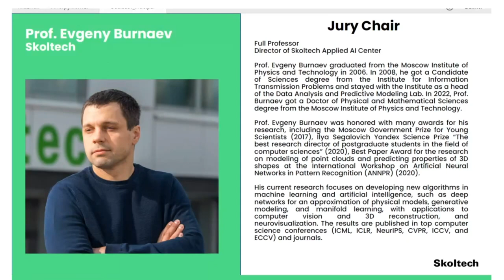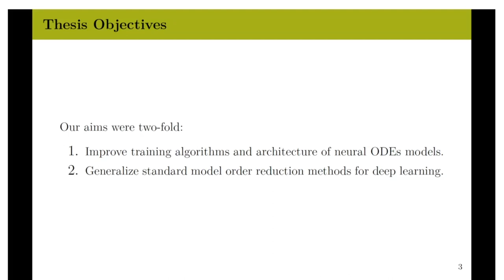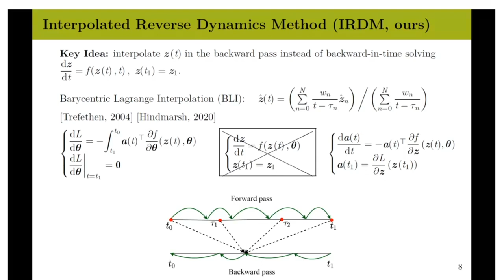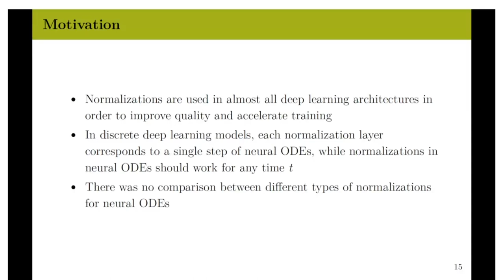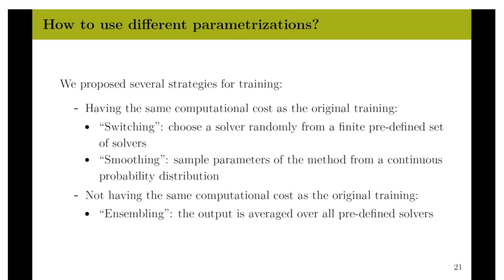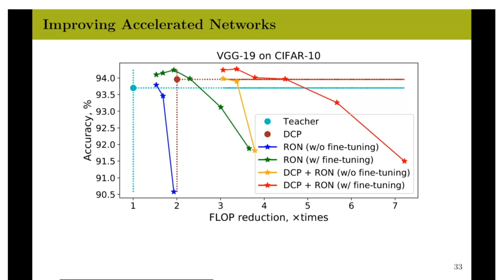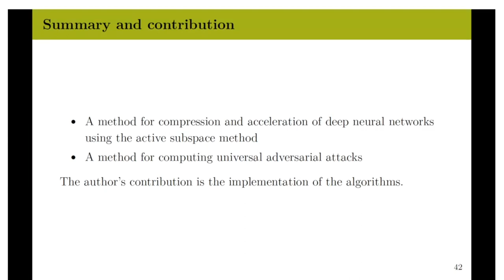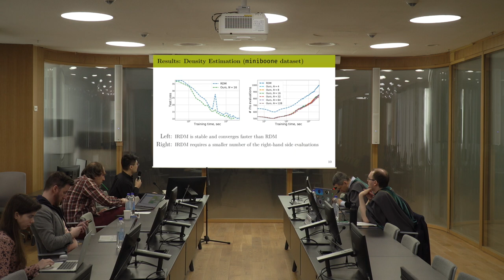PhD Thesis Defense. Talgat Daulbaev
Thesis Title: Applications of differential equations and reduced-order modeling for deep learning